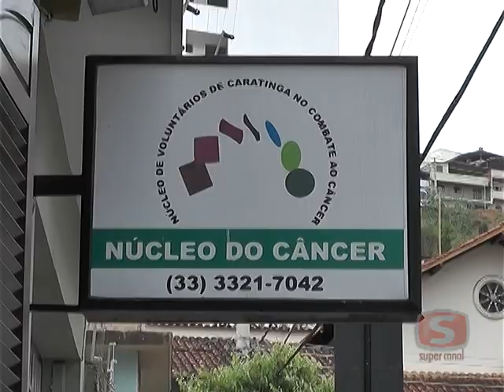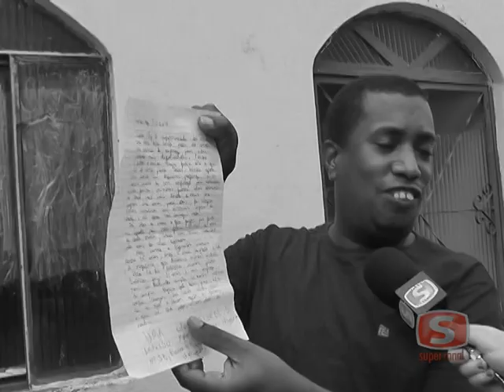Confira o que é destaque na edição do Hora de Notícia desta terça-feira (09/10):